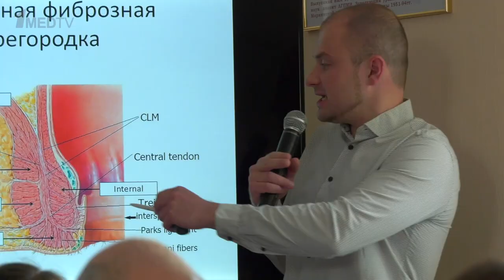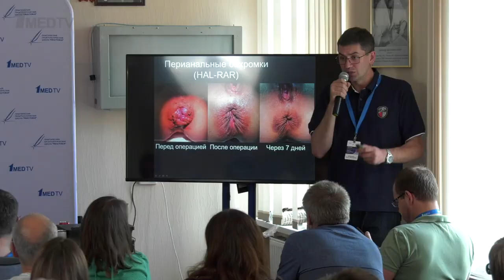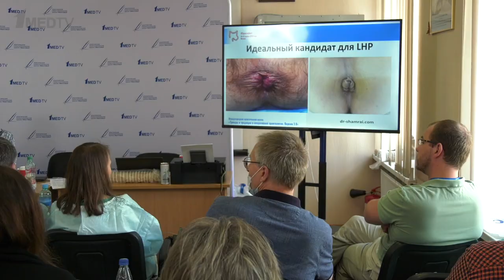Практическая Проктологическая Школа ProctoRus​ 2 июля 2021 // Репортаж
Практическая проктологическая школа ProctoRus состоялась 2 июля 2021 года на базе Мариинской больницы в Санкт-Петербурге. Она была организована при поддержке Российского общества эндоскопических хирургов, Международной школы практической хирургии, Первого медицинского канала и стала прекурсом к традиционной летней сессии РОЭХ 2021.

Участников приветствовал главный врач Мариинской больницы, профессор, полковник медицинской службы Анатолий Завражнов.

Профессионалы, менторы Школы ProctoRus Денис Давидович, Константин Коршунов, Андрей Таривердиев, Михаил Черепенин , Дмитрий Шамрай, Анатолий Недозимованный и Александра Цицкарава во главе с идейным вдохновителем проекта Бадмой Башанкаевым поделились опытом и знаниями с курсантами, чтобы их проктологическая практика стала безопасной, эффективной и ориентированной на пациентов

Следующая Практическая проктологическая школа ProctoRus пройдет осенью в Москве.